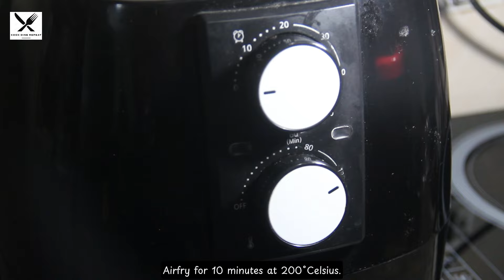Episode 20: 🤌Kare-kare I Crispy Pork Belly🤤😍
🤌Kare-kare I Crispy Pork Belly🤤😍

Ingredients:
- ½ kg Pork belly
- ½ kg Assorted vegetables (eggplant, string bean, pechay)
- Peanut butter
- Garlic
- Onion
- Bay leaves (dahoon ng laurel)
- Fish sauce (patis)
- Annato powder
- Salt
- Cooking oil
- Water
- Crushed peanuts (optional)
- Alamang (known partner with Kare-Kare)

Procedures:
1. Boil pork belly for 10 minutes with some garlic, whole black pepper, bay leaves, and salt. Then set aside.
2. Boil the string beans and pechay. Then set aside.
3. Fry eggplant then set aside.
4. Prepare for Kare-kare sauce.
a. Sauté some garlic and onion.
b. Pour the annatto powder that dissolved with water.
c. Add some broth from boiled pork belly.
d. Add the peanut butter then melt and mix well.
e. Put some salt and ground black pepper.
f. Cook at low heat then stir continuously until becomes viscous.
5. Prepare and arrange everything in a bowl.
6. Add some crush peanut as topping.
7. Finally, add “Alamang” as the final flavor and topping.

🍴THEN SERVE🤤🥘🍴

💕HAPPY COOKING, DINING, THEN REPEAT EVERYONE💕 PEACH ✌️

If you like 👍this content, please hit the “Like” button and leave some comments, suggestions, and/or ideas. Further, we would be very glad 🥹when you share this content to others, specifically to those who loves cooking and foods as well☺️. By liking, sharing, and supporting this channel, we will be more motivated 🫡💪to develop and to share more interesting recipes and ideas with better videos and contents. See you around 🥰💖

❤️Cook Dine Repeat❤️